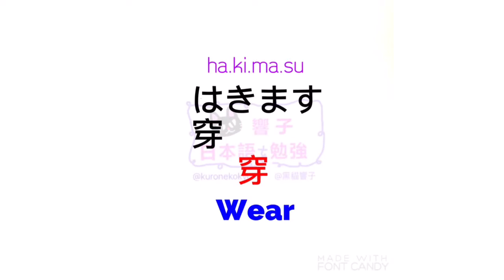大家的日本語 | 日文教學 | 日語自學 | JLPT | WORDS 74 [黑貓響子]